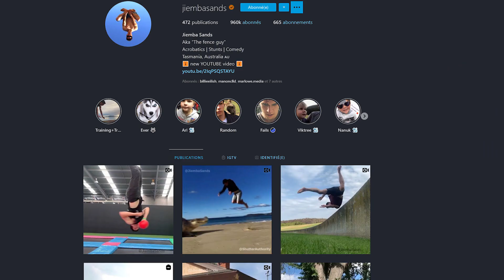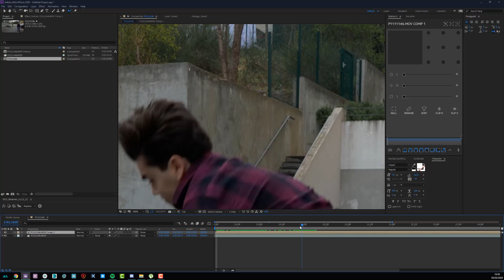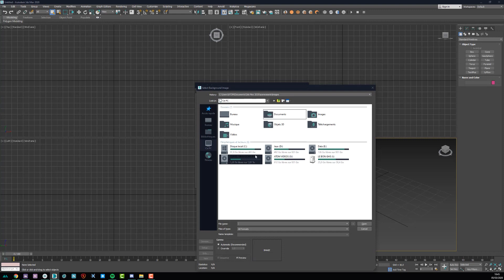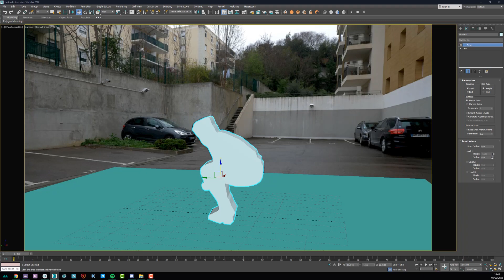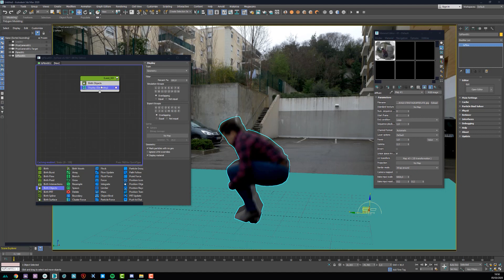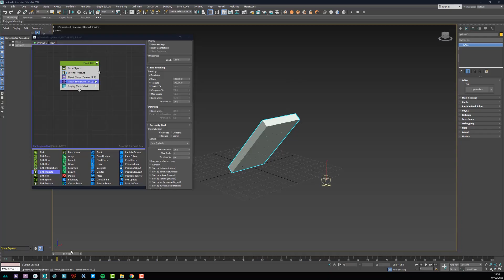JE RECRÉE UNE VIDÉO VIRALE D'INSTAGRAM! #12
● INFORMATIONS ●

Mon matériel audio ( le combo parfait):
Blue Yeti X: